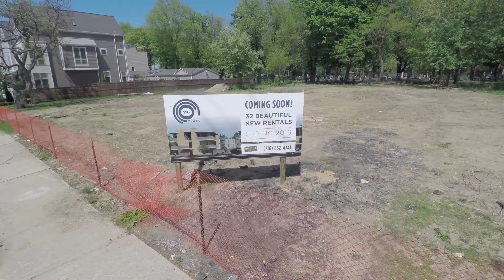At Home in University Circle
LIVE YOUR LIFE AT HOME IN UNIVERSITY CIRCLE.

Enjoy the culture, connectivity, and convenience
of renting in University Circle.

Why rent an apartment in Cleveland's University Circle?

CULTURE

University Circle is home to world-renowned cultural centers such as The Cleveland Museum of Art, Cleveland Botanical Garden, Cleveland Museum of Natural History, Cleveland Institute of Art, Cleveland Institute of Music, and Severance Hall (home of the Cleveland Orchestra). Blocks away, you’ll find great heritage in Cleveland's Little Italy, a community steeped in tradition and old-world charm.

CONNECTIVITY

University Circle is one of Cleveland’s fastest growing urban centers because it is well connected to the city’s top dining options, retail shops, and green spaces. You'll find an abundance of art galleries, boutiques, and restaurants all within blocks of your address. Simply walk, or bike to the destination of your choice, or take the new RTA HealthLine into downtown Cleveland just minutes away.

CONVENIENCE

If you work at one of the top anchor institutions in University Circle, there’s no need to plan a lengthy rush hour commute! Cleveland Clinic, University Hospitals, and Case Western Reserve University are all centrally located in this community.